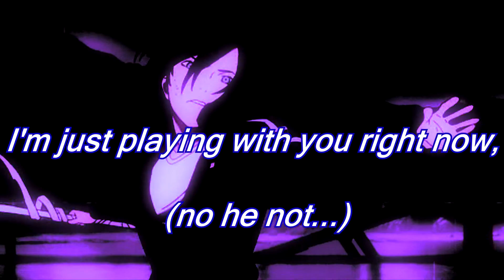yacob ferrari - MAD! (prod. squirlbeats & lodoni)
I more or less just had fun on this track then actually trying and it really made me passionate again, more on the way beebs. -yac